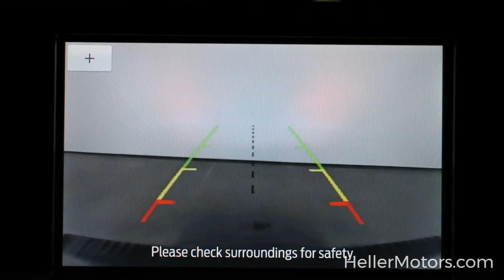1FTEW1EP8LFB71533 R4637 2020 Ford F 150 LARIAT 4WD Crew Cab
1FTEW1EP8LFB71533 R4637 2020 Ford F 150 LARIAT 4WD Crew Cab

Soft Tonneau Cover - Spray-In Bedliner - Remote Start - Rear Back-Up Camera - Class IV Receiver Hitch - Push-Button Start - Auto Start/Stop - Lane Keeping System - Power Tailgate Lock - Heated/Ventilated Front Seats - Leather-Trimmed Seats and More!